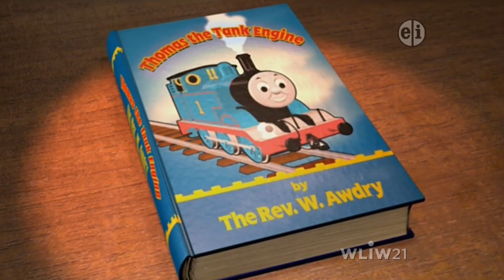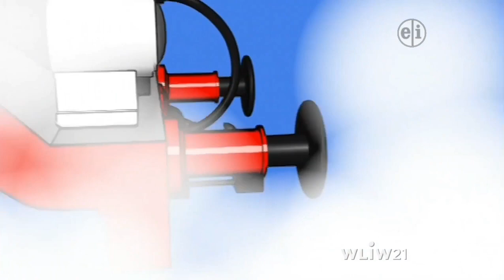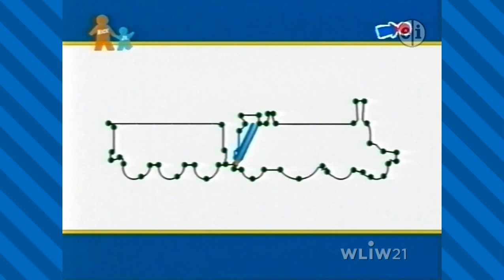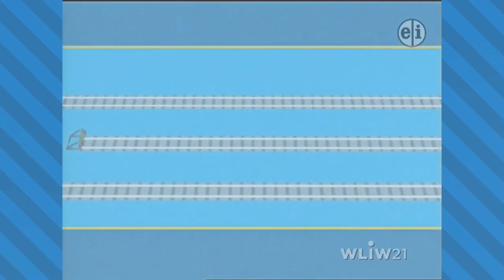Thomas & Friends PBS Broadcast "Teamwork" Final Airing #53 (CHECK DESCRIPTION)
^This is the link to download it in full^
"Teamwork"

-Episode: Sir Handel in Charge
-Learning Segment: Dot to Dot - Emily
-Song: Buffer Up and Share (Alternate cut)
-Fun Times with our Friends - Thomas
-Learning Segment: Sharing Trucks
-Episode: Wash Behind Your Buffers
"(C) 2007 Gullane (Thomas) Limited -Thomas & Friends is owned by Mattel"
Finally. We have reached the last season 11 broadcast, and what a coincidence, it's on my birthday!